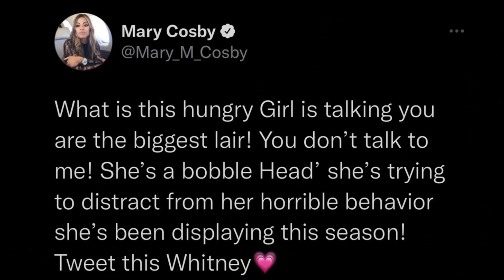Mary Cosby Reading People Like a Scripture